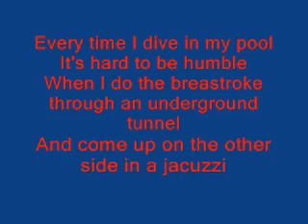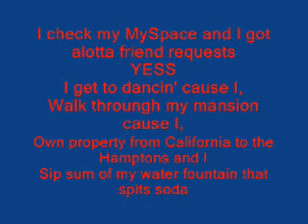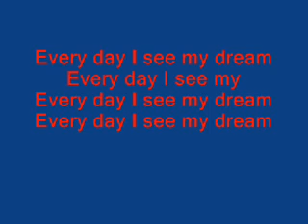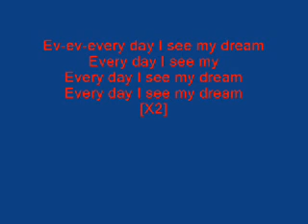LMFAO- Yes [Lyrics]